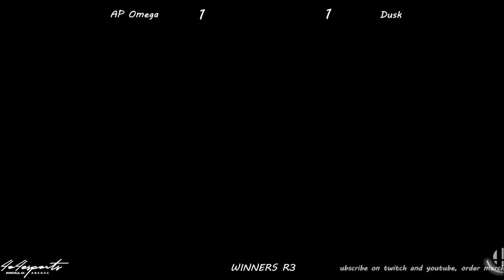4o4 Smash Night 74 - AP| omega (Joker) vs 4o4| Dusk (Mr. Game & Watch) - Winners Quarter-Final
4o4 Smash Night 74
September 15th, 2022
4o4 Esports Doraville, Georgia